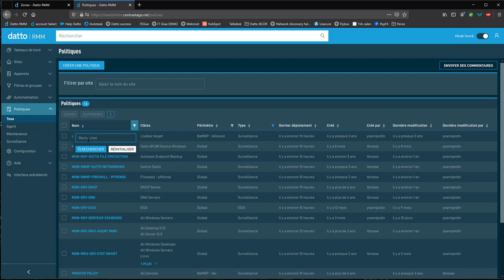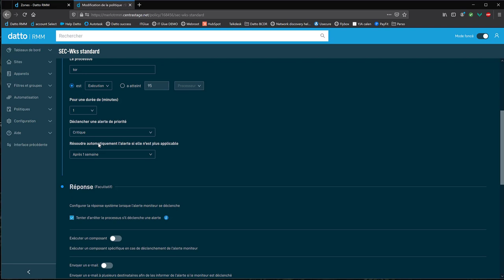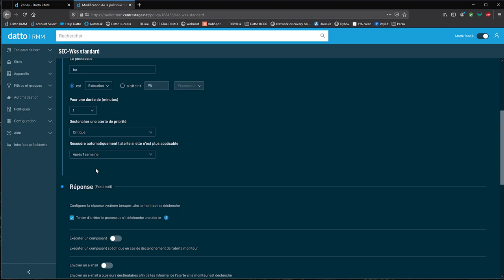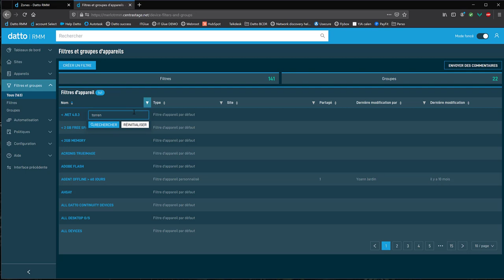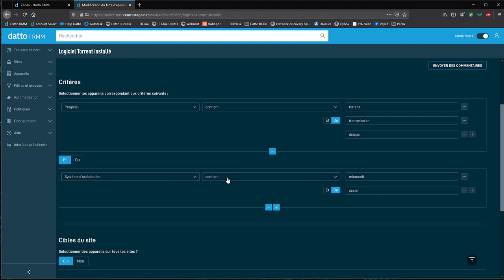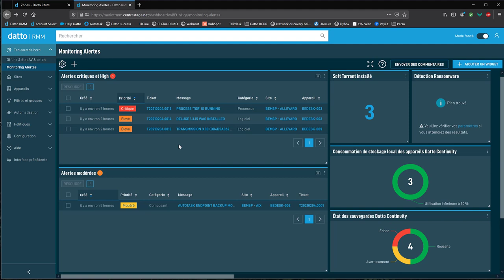Détecter Tor et les logiciels Torrent sur vos parcs [Datto RMM]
Cette vidéo indique comment monitorer la présence du logiciel Tor et les installations des différents logiciels Torrent. Découvrez également comment adapter les dashboards pour traiter ce sujet.

Notre expert Datto RMM vous présente les meilleures pratiques pour l'utilisation de l'outil de supervision et gestion de parc informatique taillé pour les prestataires de services informatiques, services managés et MSP